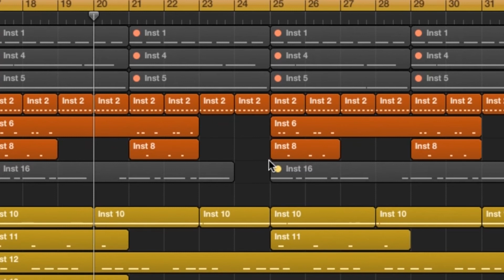PHONK TYPE BEATS | COWBELL 808 FOR SALE | PROD. LORD LORENZ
Prod. by Lord Lorenz
EgoThief Records